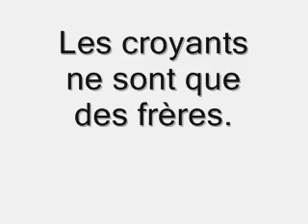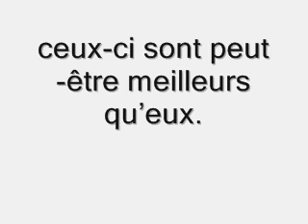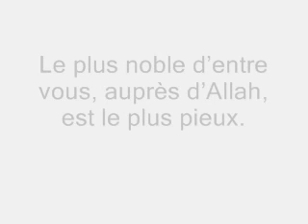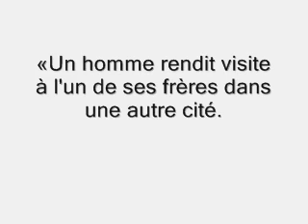L'importance de la fraternité dans l'islam